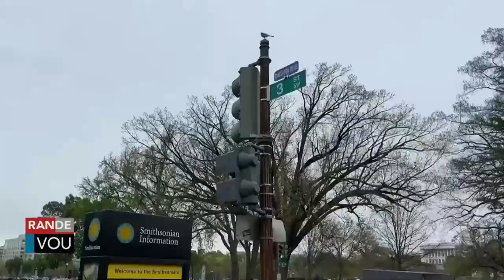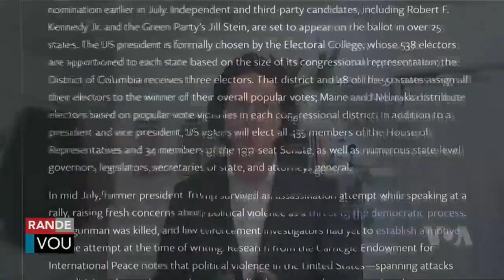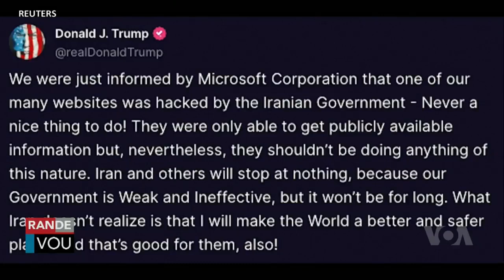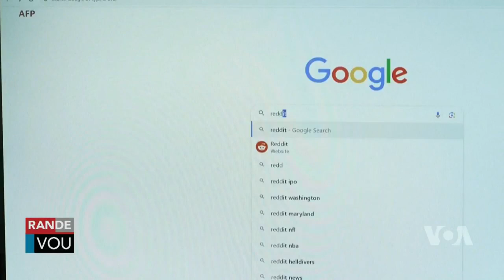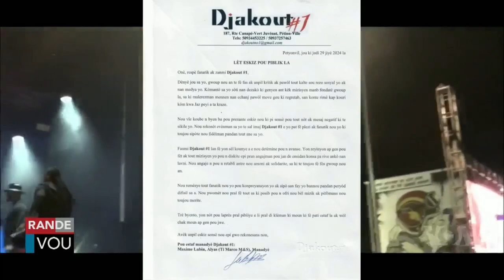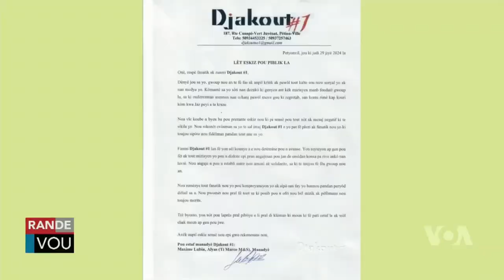LAVWADLAMERIK 16 AOUT 2024 NOUVEL LA FENK TOMBE NAN ZOREY NEG YO